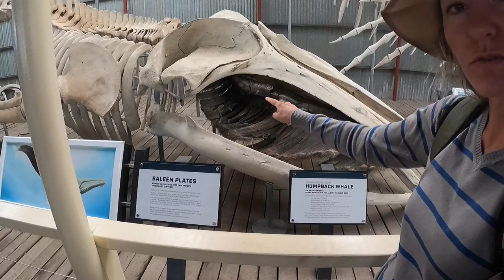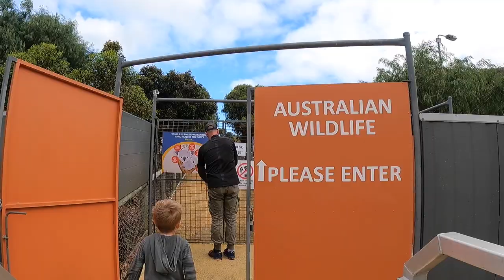WAVE ROCK TO VALLEY OF THE GIANTS | EP 3 PART 1 | FAMILY TRAVEL AUSTRALIA CARAVANNING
WAVE ROCK TO VALLEY OF THE GIANTS | EP 3 PART 1 | FAMILY TRAVEL AUSTRALIA CARAVANNING. We are a family who have been caravanning around Australia for over a year, travelling and living full time in our caravan. Van life is awesome and we love bringing you with us on the lap of Australia, caravanning Australia full time!

In this 3rd episode (part I) we are in Western Australia and travel in our Jayco Journey Outback caravan full time to visit Wave Rock, The Salt Pond and Hippo’s Yawn, before we head to Bremer Bay for a ORCA TOUR! Then we go to Albany to visit Whale World (a Whaling Station/Museum). We also see the side effects of Cyclone Seroja with the ridiculous swell smashing the coast at The Gap & Natural Bridge, as well as at The Blowholes. Finally, we head to the free camp “Cosy Corner” where Danny is fishing and on a mission to catch some Australian Salmon at Shelley Beach. This episode was too jam packed so we had to split it into 2.

We love travelling and are stoked that YouTube allows us to travel vlog, bringing you along on the travel adventure with us, living a van life.

Do you like the episode? PLEASE LET US KNOW!

We appreciate that so many people took the time to give us feedback on episode 1 and 2 - THANK YOU!! We have been working hard to get the sound perfect, so we hope your ears like it!

Thanks for your support, and we hope you guys enjoy it!
Cheers,
Danny & Eb

There are some things we like to use while caravanning around Australia - feel free to grab them at the below links. We’ll try to add more as we can.